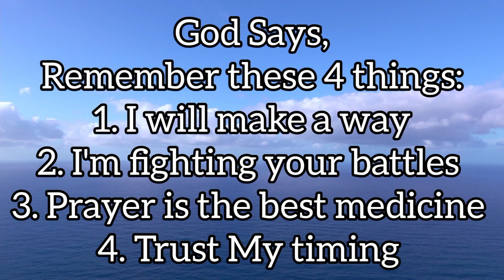God Says: Remember These 4 Things